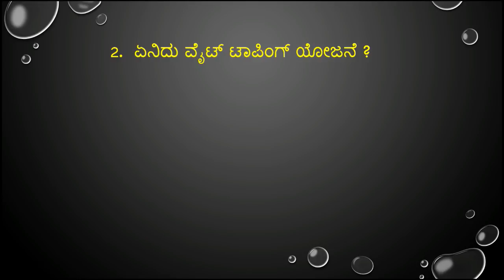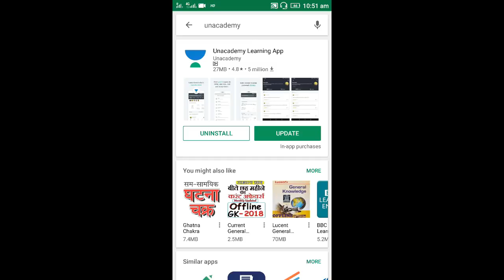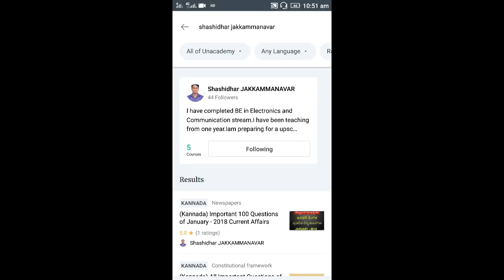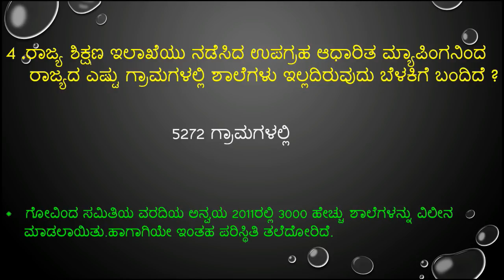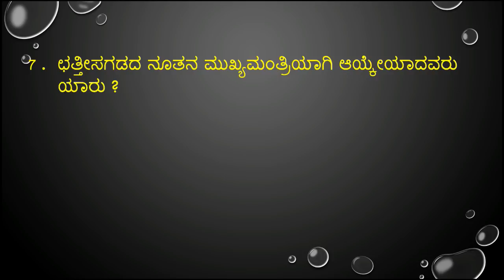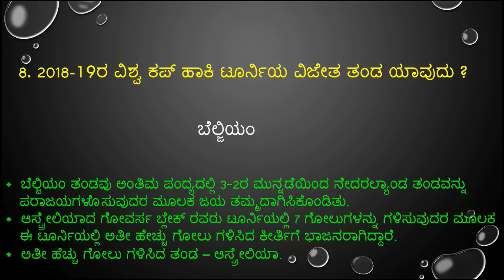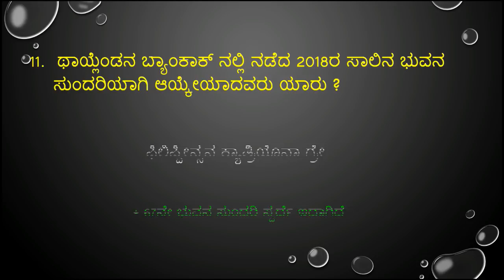important december 16,17& 18 -2018 current affairs in kannada from prajavani and hindu news paper